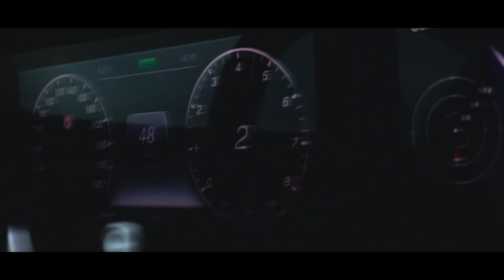Mercedes CLS 53 AMG Car Porn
Thanks to @mercedeskoeln for giving us this Car for a shooting!

Probefahrt/Testdrive im AMG Performance Center Köln

Mercedes-AMG CLS 53 4MATIC+ Coupé
- 3.0L R6 Turbo with EQ Boost
- 435 PS / 320 kW
- 520 Nm
- 4.5s 0-100 km/
- 250 km/h

[Kraftstoffverbrauch kombiniert: 8,9-8,7 l/100 km; CO₂-Emissionen kombiniert: 203-200 g/km]